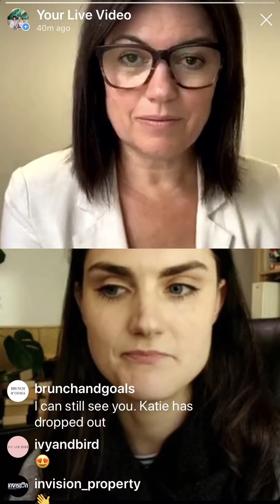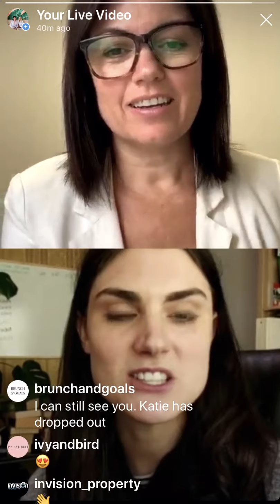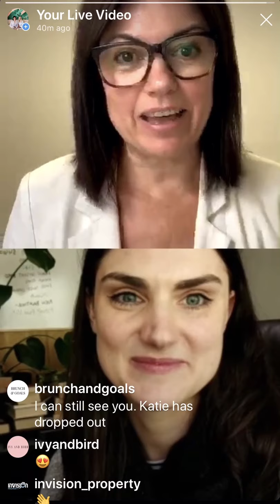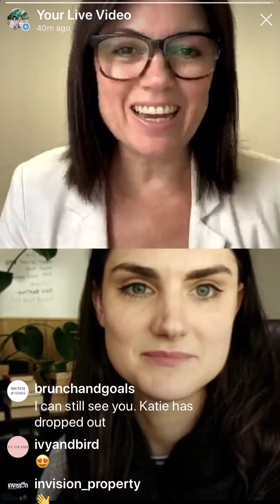Google Advertising, with Two Girls and a Laptop and Kaity Griffin from Sunday Digital.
It was great to have Kaity from Sunday Digital chat to us about all things Google Ads.

Whilst businesses strive for more sales, Google Ads is another activity in your sales and marketing strategy which can really convert both cold & warm audiences to paying customers.

Some of the key takeouts from our conversation were:

- it's important to make 'data-led' decisions using your existing conversion rates, traffic count, close/conversion rates when formulating what your CPC looks like.

- profitability is key when it comes to paid advertising - what is your 'return on investment'.

- use your organic social media activity to drive awareness, and your paid activity to close/convert those customers.

- it is possible to DIY your own Google Ads (Kaity believes anyone with a budget of less than $3K and the inclination to do so, can DIY).